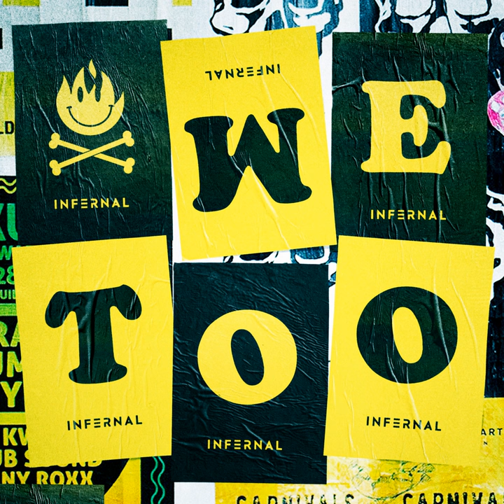WeToo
WeToo · Infernal

Music Publisher: Copyright Control
Author: Lina Rafn
Composer: Lina Rafn
Author: Paw Lagermann
Composer: Paw Lagermann
Author: Simon Gain
Composer: Simon Gain
Music Publisher: Tigerspring Publishing